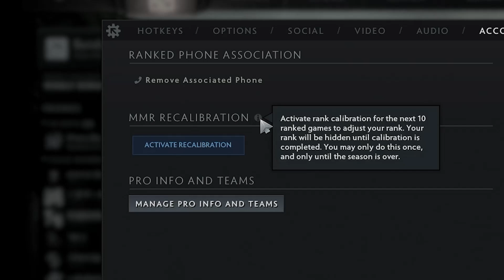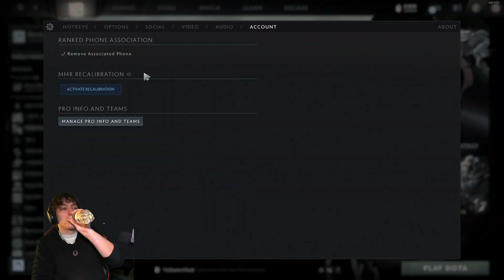New player plays Ranked Dota for the first time...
I have recently started playing Dota 2 and finally had 100 hours played to unlock the ranked matchmaking in dota... it went about as expected

Also this is is a "less edited" more basic type of content so do let me know what the opinion is, if i should make similar content (either focusing on dota or other games in general)

00:00 - Intro
00:15 - Enabling ranked
01:31 - Drafting
02:32 - Game starts